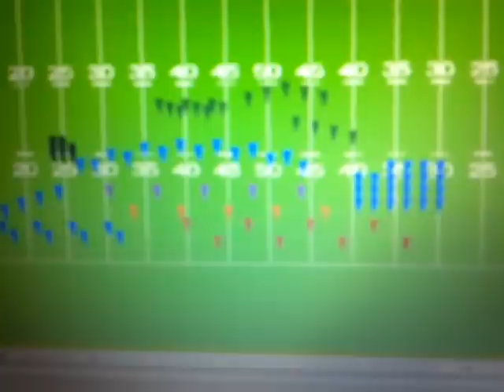Gold Closer June 20